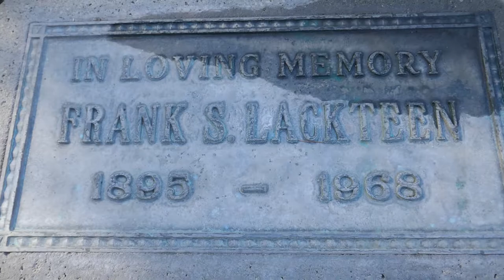Actor Frank Lackteen Grave Valhalla Memorial Park North Hollywood California USA